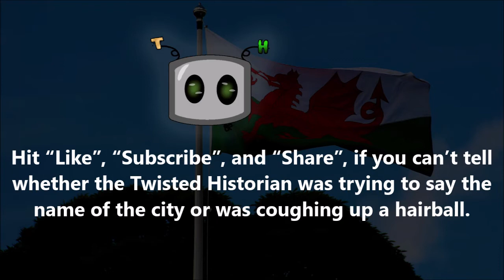Twisted-History: December 20, 1955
This Date in Twisted-History: December 20, 1955